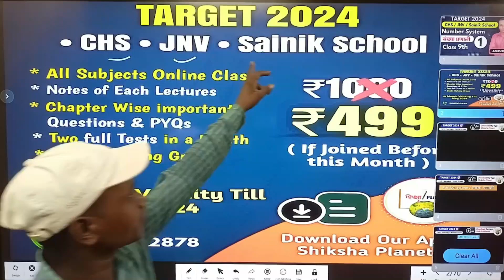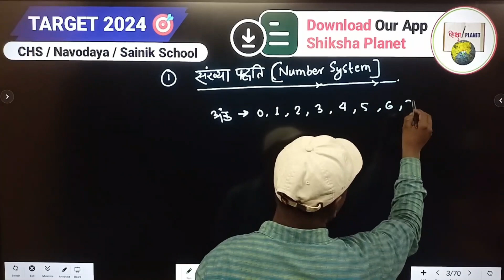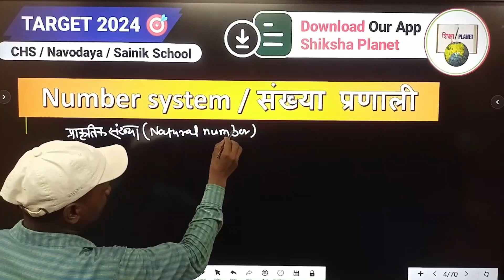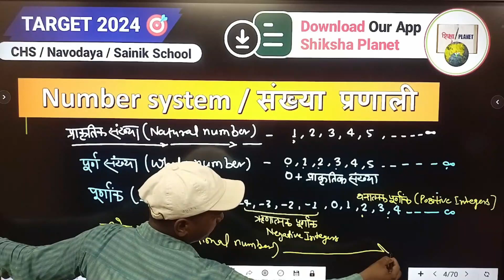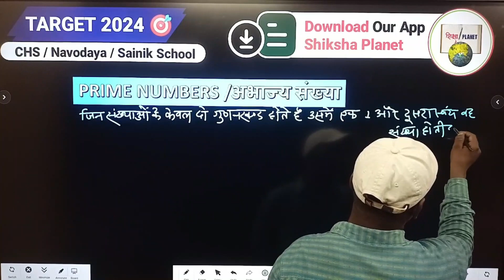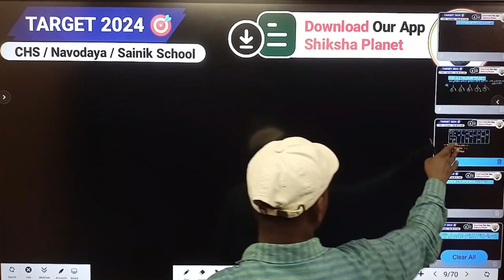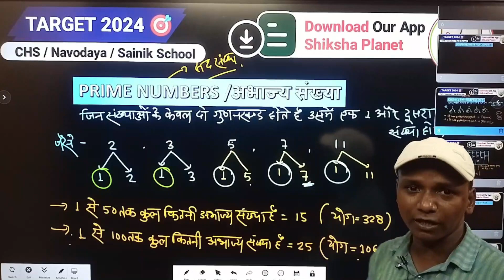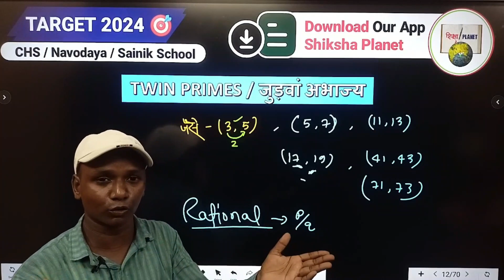CHS / JNV / Sainik School | Number System : 01 | संख्या प्रणाली | Sainik School Online Preparation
CHS Class 9th Online Preparation
JNV Class 9th Online Preparation
Sainik School Class 9th Online Preparation